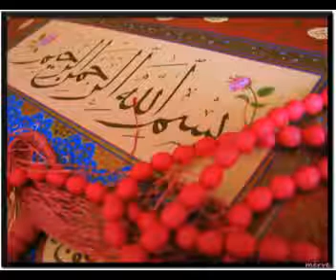Bulbul e Madina Hazrat Owais Raza Qadri Sb GeoTv Alim Online 2nd Ramzan 2009 Sehri Time Part 1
Naat Sharif is the way of giving tribute to Holy Prophet Muhammed (SallALLAHu alaihi wa'aalihee wasallam).  Respect and Love of the Messenger of God is obligatory on every Muslim in the World. Naat Sharif is therefore recited to pay homage to the humbleness and greatness of Prophet Mohammad (SallALLAHu alaihi wa'aalihee wasallam). The 12th Rabi ul Awwal is of huge importance for Muslims, as it marks the birth and death day of Holy Prophet. The Rabi ul Awwal is celebrated across the world as Eid Milad Nabi (SallALLAHu alaihi wa'aalihee wasallam). Naat Sharif is recited by Muslim men and women in their respective manner to show their dedication and love for beloved Prophet Mohammad(SallALLAHu alaihi wa'aalihee wasallam).
Milaad Naat, Rabi Ul Awwal Naat, Muharram Naat, Mehfil e Naats,

Beautiful Naat In Urdu
Awais Raza Qadri New Naats, Latest 2016 Online & Download

Find new naat Latest collection and listen online mp3 naat 2016 of Awais Raza Qadri

listen All audio naats online as well as download latest mp3 naats by click download Naats

link download